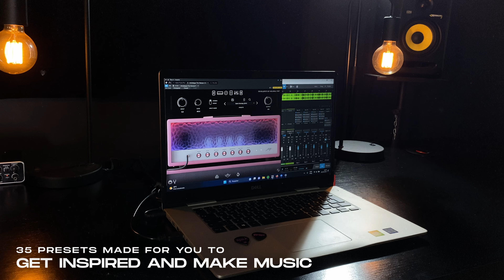Archetype Tim Henson Tone Pack | Neural DSP | 35 PRESETS DOWNLOAD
This is my "Archetype: Tim Henson Tone Pack" made for Neural DSP's "Archetype: Tim Henson" plugin. This is a pack of presets that I've created to use in studio with the intent of having inspiring mix ready tones. Includes 35 amazing presets for all styles of playing.